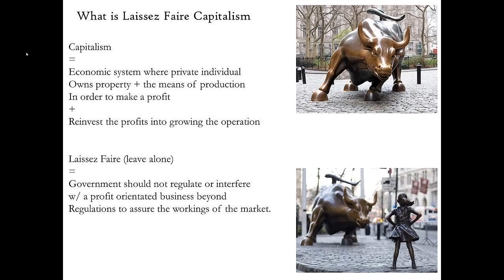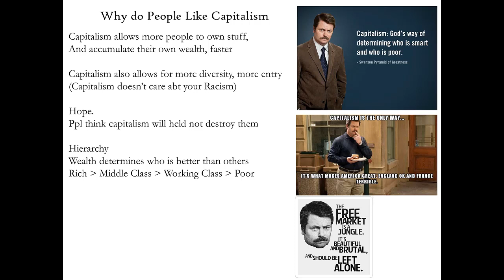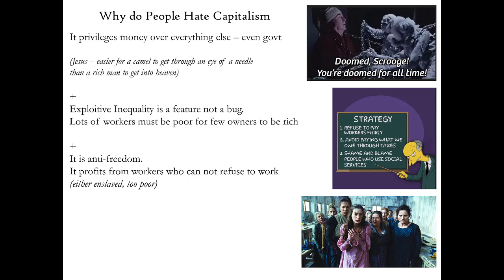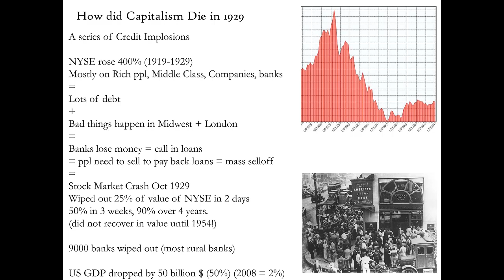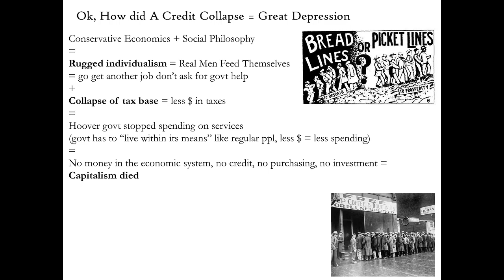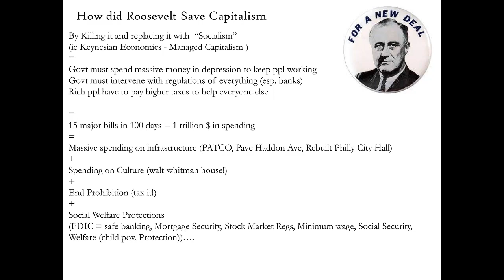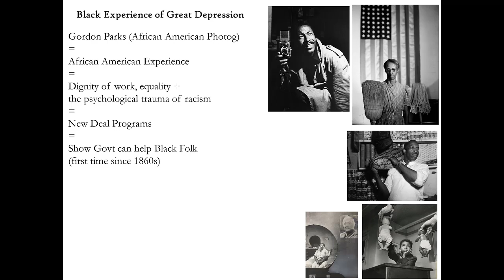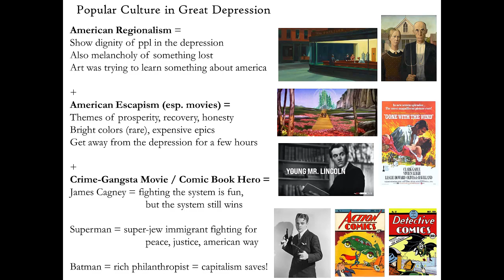Great Big History Podcast! 10 Questions! The Death of Capitalism and the Great Depression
We Kill Capitalism in Order to Save Capitalism.
Long Live "Capitalism" !?!?!